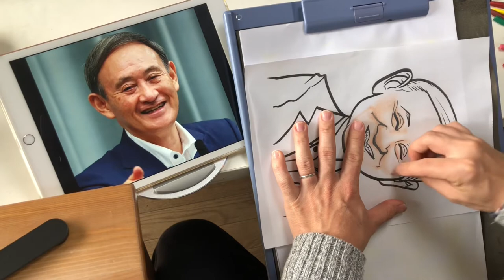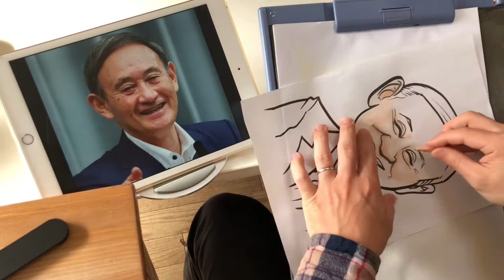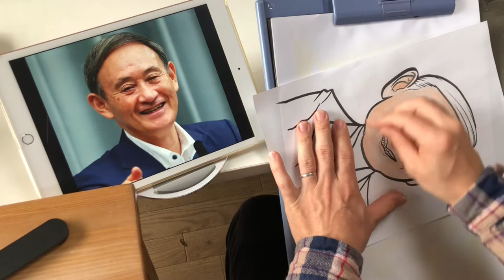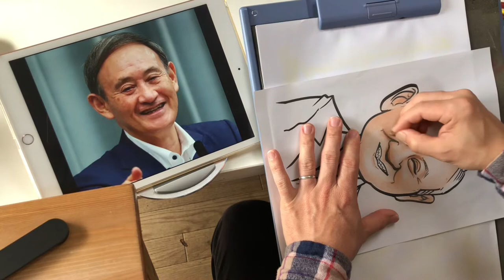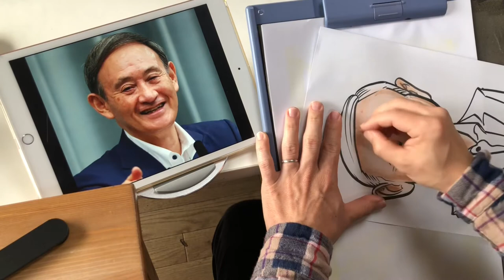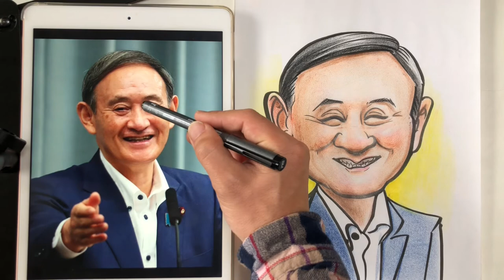似顔絵の描き方・似せるコツepisode3-②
こんにちは！【似顔絵大学】学長の、りょうさんこと白石遼太郎です！
今回の講義では、菅総理の似顔絵の描き方・似せるコツを初心者にも分かりやすいように丁寧にお伝えします！
講義の中に出てくる「プロポイント」は是非お見逃しなく！

講義第3回・カラーリング編の流れ
0:47〜カラーリング
17:48〜おさらい・まとめ
以上です！
是非楽しんでくださいね！

各種SNSもお楽しみください！